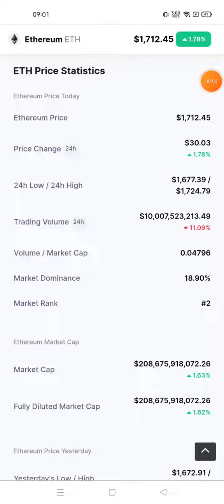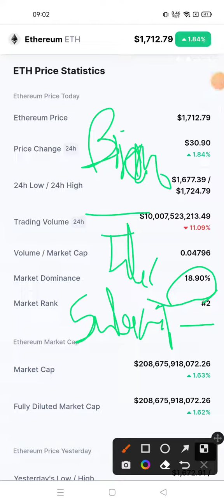Ethereum Coin News Today | Ethereum Price Prediction | Ethereum ETH Crypto Analysis 94000X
keywords related to Ethereum ETH Cryptocurrency

ethereum today
ethereum 2022 price prediction
ethereum crypto
ethereum chart analysis
ethereum eth
ethereum cryptocurrency
ethereum prediction
ethereum support and resistance
ethereum elliott waves
ethereum ta
ethereum up or down